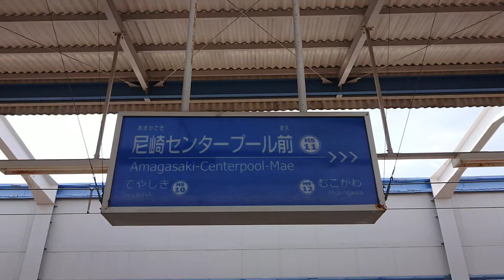【阪神電鉄】尼崎センタープール前駅 列車発着集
2022/6/24
阪神電鉄
尼崎センタープール前駅
列車発着集